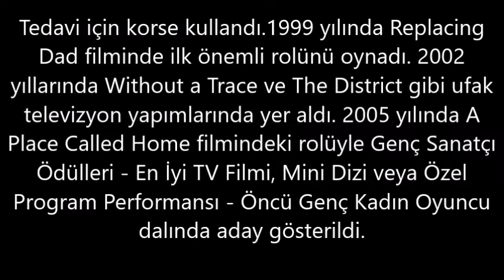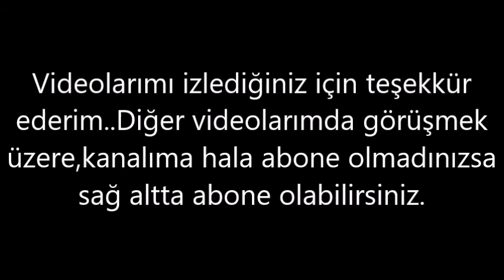Shailene Woodley– Kaç Kilo, Boyu Kaç, Nereli, Kaç Yaşında, Sevgilisi Kimdir ?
Shailene Diann Woodley 15 Kasım 1991’de Simi Valley, Kaliforniya'da doğdu.Annesi, Lori, ortaokul danışmanı ve babası, Lonnie Woodley, okul müdürü.